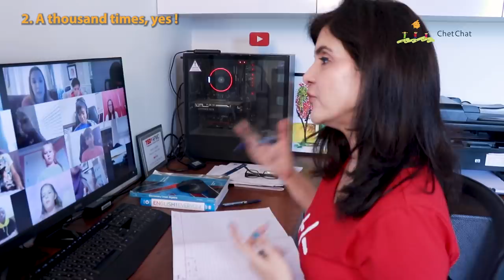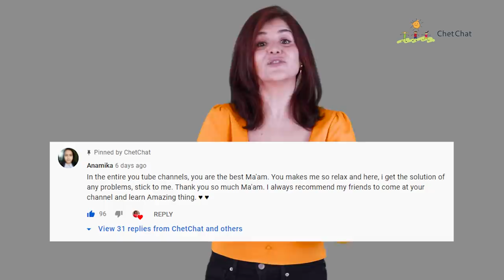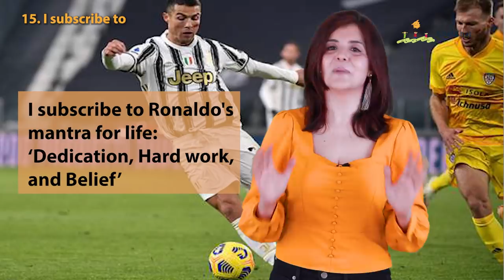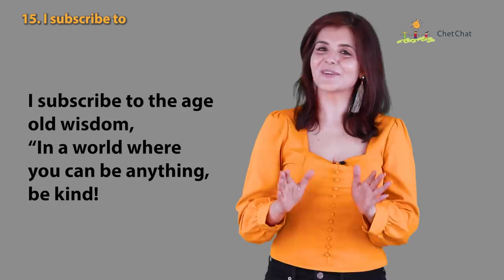Stop Saying "YES" in Daily English Conversation | Use Alternate English Words | ChetChat Vocabulary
Click for advanced  vocabulary to stop using ‘YES’ in Daily English Conversation | Use Alternate English Words | ChetChat English. Learn 15 advanced words and phrases to use instead of saying ‘Yes’ and Examples of situations in which you can use these phrases

15 fabulous words and expressions.
1:14  Consider it done
1:43  A thousand time, yes!
2:35  Ace! Brilliant!
3:09  Tell me about it!
4:08  You're dead right
4:49  Totes
5:27  Spot on
6:02  Be my guest
6:33  True dat
7:02  On the same page
7:40  She really does/ It really does
8:16  +1
8:54  I concur
9:15  I second
9:39  I subscribe to